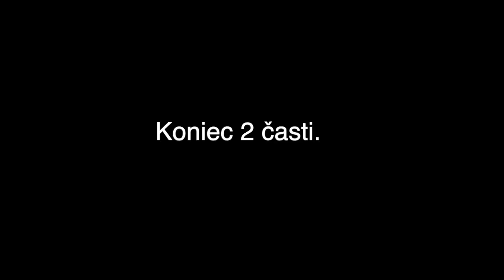Dominik Chmielewski - Budúcnosť prechádza cez rodinu - časť 2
This video is about Dominik Chmielewski - Budúcnosť prechádza cez rodinu - časť 2